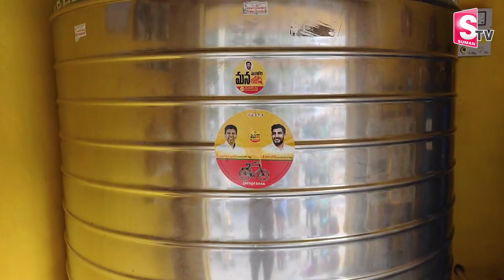మంగళగిరిలో ఉచిత నీళ్ల పంపిణీ | Nara Lokesh | AP Mangalagiri Election 2024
Watch► @SumanTV